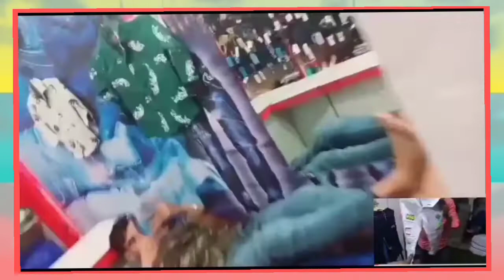Ayan Faishion Shop, Shergarh, (B👖👚👋bareilly shergarh collection clothing, ayanmarketingvlog(22)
Ayan Faishion Shop, Shergarh, (Bareilly)👖👚👕🛍👋bareilly shergarh collection clothing, (19/10/2022)

Ayan Faishion Shop, Pro Mohd Rihan,

Adress Main Shergarh Road , Near Bus Stop

Market AnnuComplex Shergarh

Ayan Fsn Shop, शेरगढ़